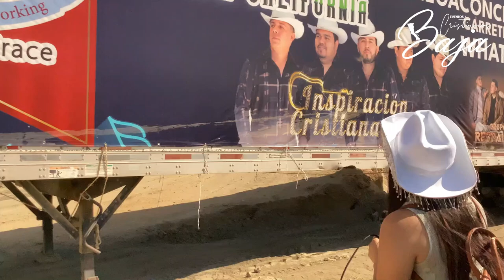Concierto ProConstruccion Faith & Grace Institute Tecate PARTE 1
Donde tuvimos la oportunidad de entrevistar a Fe Norteña y Grupo Adonay